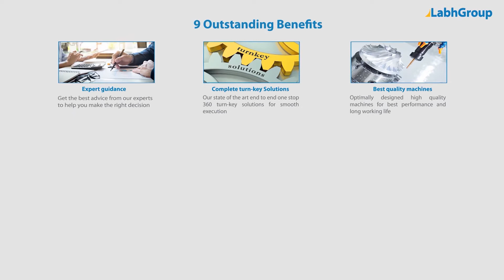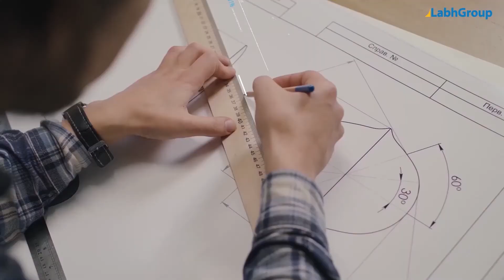Flux cored wire making machine | Labh Group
Best quality Flux cored wire making machine from Labh Group - A Global leader with 30+ years of experience and presence in 100+ countries worldwide and serving 10,000+ delighted customers throughout the world.

► Key points : Flux cored wire making machine

► Salient features : Flux cored wire making machine

► Why choose Labh Group for your Flux cored wire making machine requirements

9 reasons why companies across the globe keep choosing Labh Group

You are invited to buy Flux cored wire making machine from Labh Group